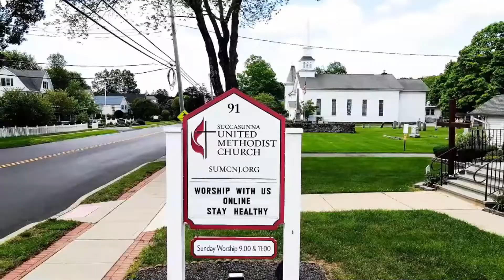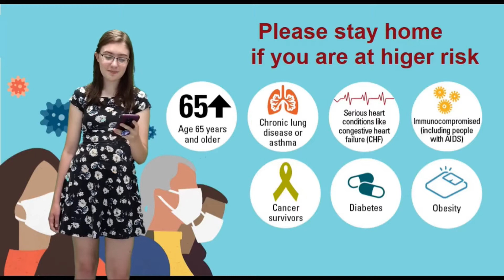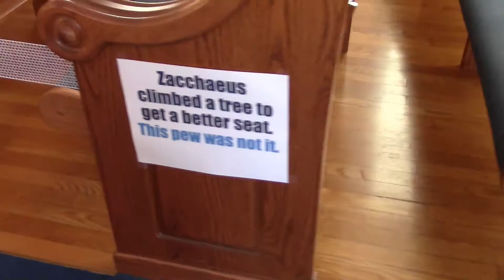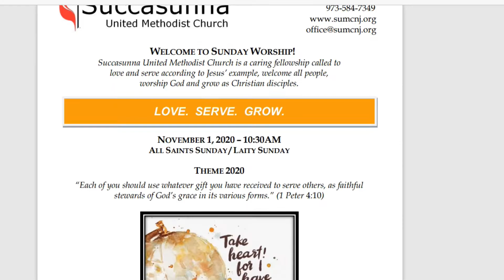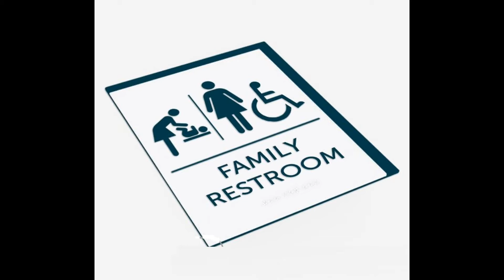Worship moving inside - Nov 8 2020